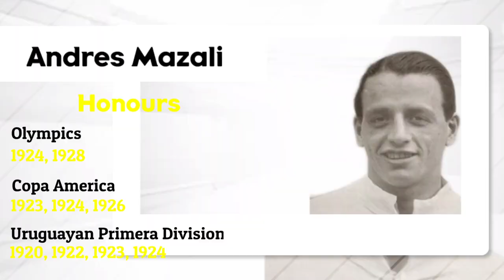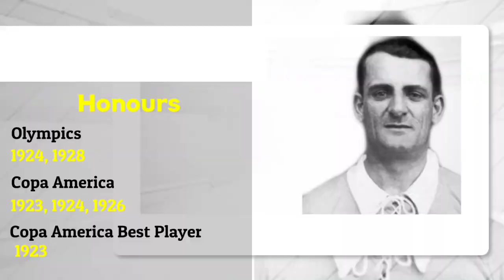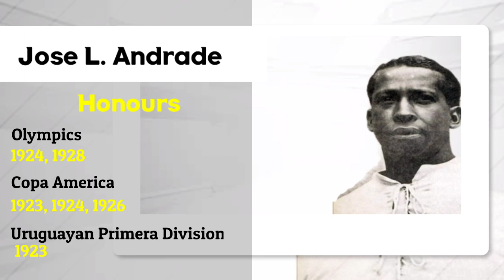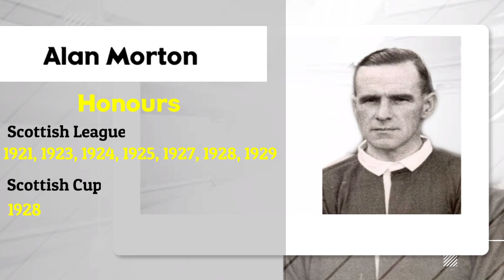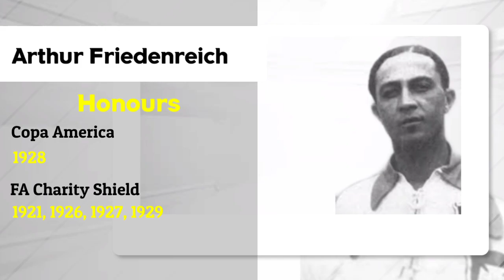GREATEST 1920s PLAYERS OF FOOTBALL